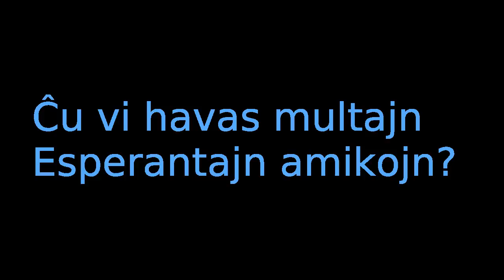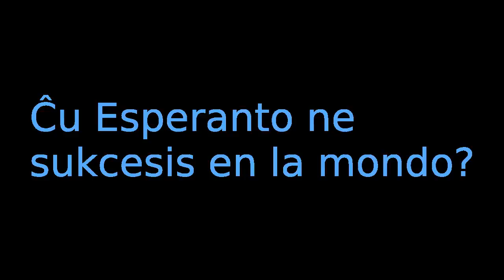Pri Esperanto #11. Gajana. Armenio. 2014